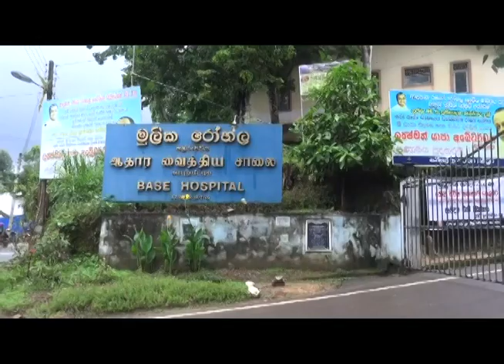ඉහළින් පැන රෝගියා මිය ගියේ කෙසේ ද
TV DAKUNA  | දකුණු ලක සැරිසරමු